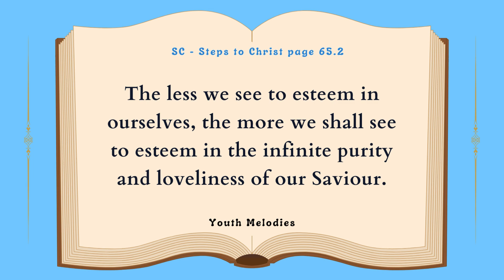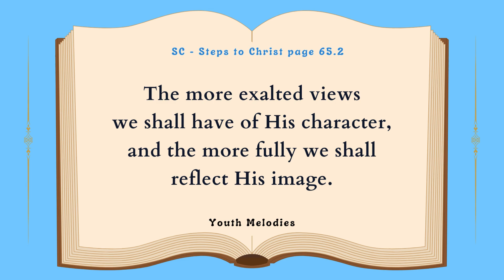"The Test of Discipleship" - Steps to Christ (Chapter 7 - Part 12)